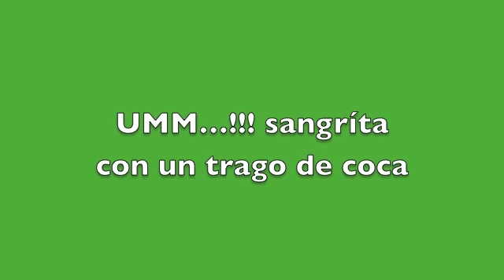ZOO MAC CHIAPAS MÉXICO'.m4v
La sangre de iguana  con un trago de coca... huummm